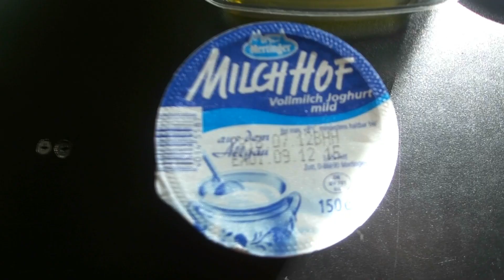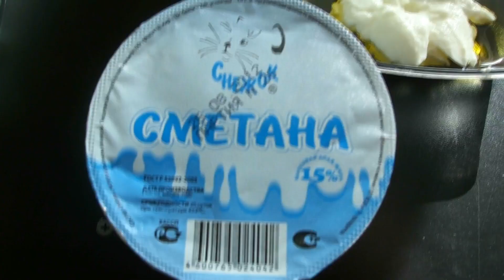Питательная маска для волос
Всем приветик)
Я В INSTAGRAM- innatopal
В этом видео я расскажу вам о супер питательной маске для волос!Она превосходно их увлажнит ,сделает крепкими и блестящими при регулярном использовании,хотя бы 2 раза в месяц.
Ингредиенты:
оливковое масло 3 ст.л.
йогурт обезжиренный 3 ч.л.
сметана до 10% 2 ст.л.